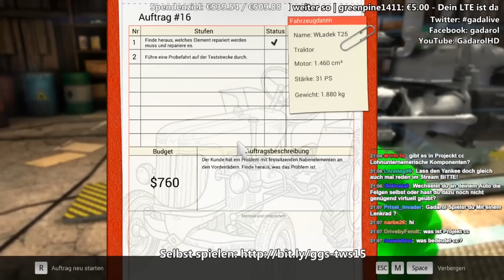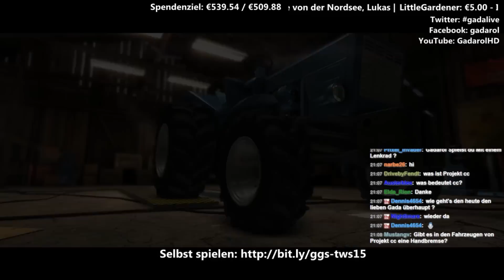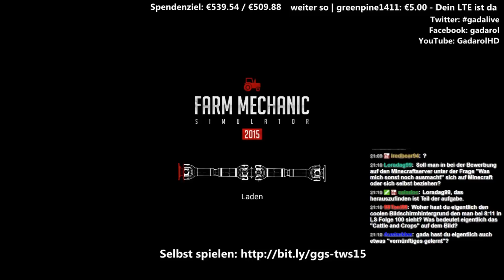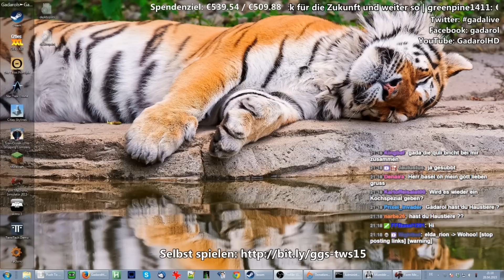Der Traktor Werkstatt-Simulator 2015 #10 Das Abo ist verzogen twitch Aufzeichnung deutsch HD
Im Traktor Werkstatt Simulator 2015 schrauben wir ahnungslos an Landmaschinen herum!

Deutschlands Simulatorkanal Nr. 1 hat nun endlich eine eigene Werkstatt! Hier können wir nach Herzenslust an großen Landmaschinen herumschrauben, und diese in ihre bis zu 80 einzelnen Fahrzeugteile zerlegen, hoffentlich bleibt da keine Schraube übrig. Der Entwickler verspricht zahlreiche Aufträge mit unterschiedlichen Maschinen bis hin zum Mähdrescher, also Ärmel hoch und rein ins Schmierfett, und das wo ich keine Ahnung von der Reparatur von Fahrzeugen habe...